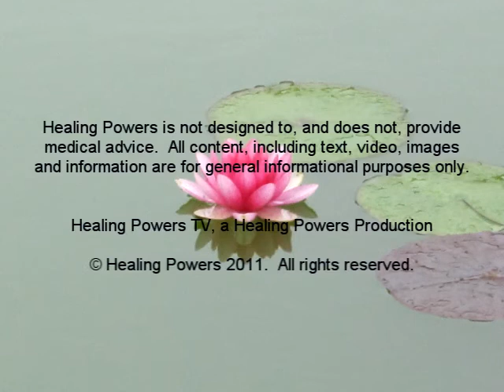Healing Powers TV: Episode 14 Lauren Miller on Stress Relief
An interview with Lauren Miller on stress reduction.